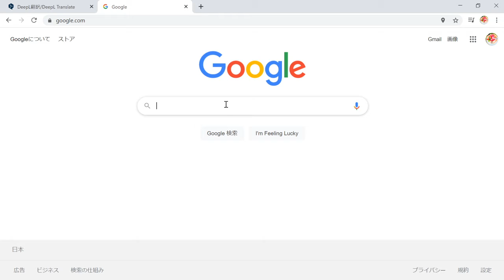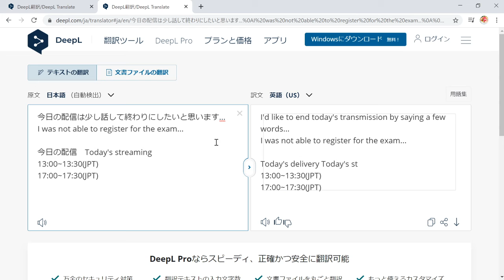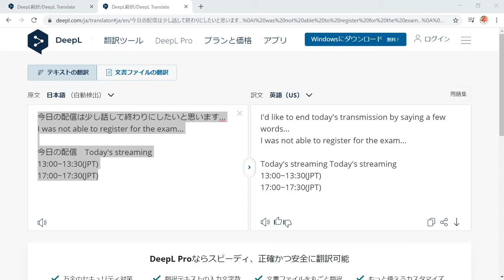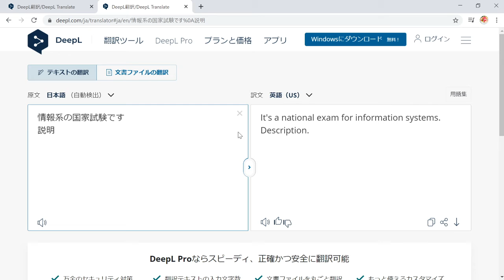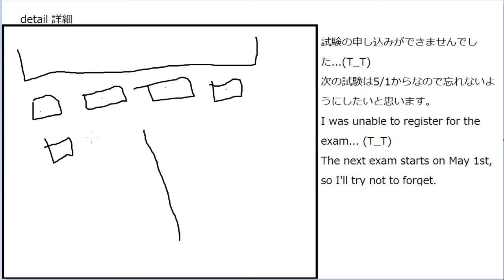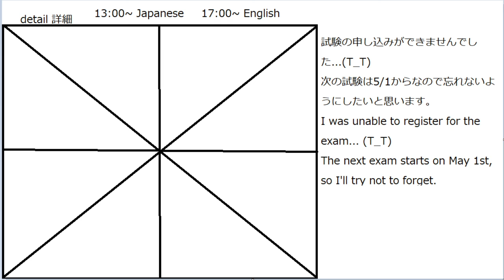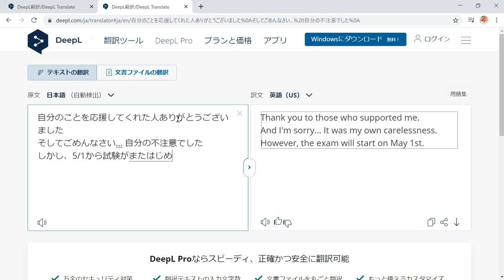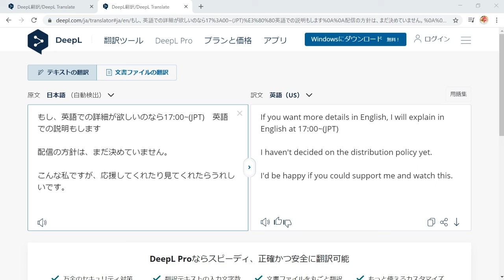streaming is 30 minutes. I missed entry of exam. 20210302 933831740 Just Chatting